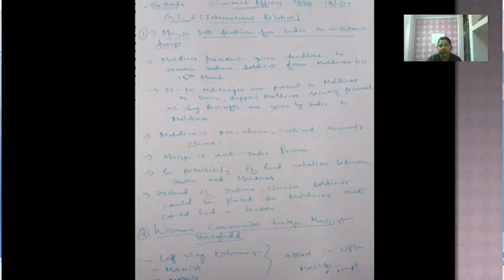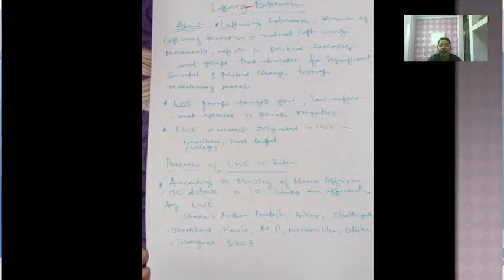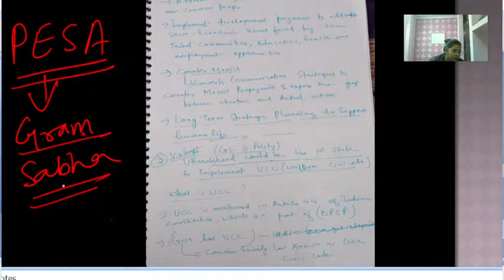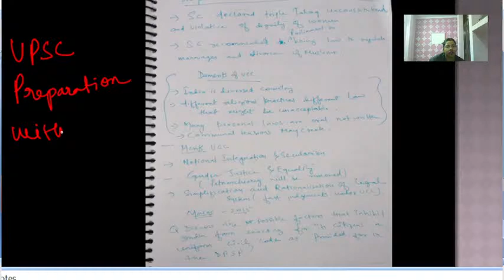CURRENT AFFAIRS,NAXALS ,WITH NOTES ,FOR UPSC EXAM BY SUNITA PRASAD ,Prelims and Mains के लिए🔥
CURRENT AFFAIRS ON NAXALS,TERRORISM.IMPORTANT FOR UPSC MAINS AND PRELIMS.This topic is very very Important for UPSC ,SCC AND PCS EXAMS.

हिंn मे ,BY SUNITA MA'AM